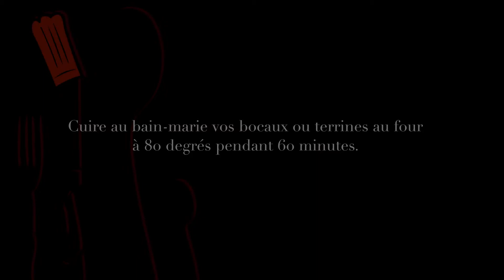Genève, La recette du foie gras Gilbert Renaud Auberge du Grand Donzel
Genève, La recette du foie gras du chef Gilbert Renaud à Auberge du Grand Donzel.
Un lieu idéal pour tous vos évènements!
L'Auberge communale du Grand Donzel peut accueillir facilement les familles et les groupes grâce à ses grandes salles privatisées et à sa terrasse fleurie.
Auberge du Grand Donzel
Route Antoine-MARTIN 21
1234 Vessy
Téléphone

Réalisation vidéo @
Réalisateur & cameraman  Franck Dursin
contacter : @imag-e-motion.ch